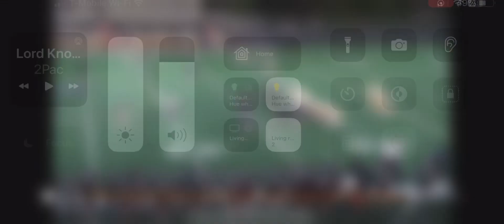November 4, 2023